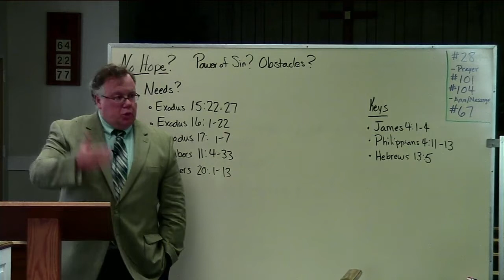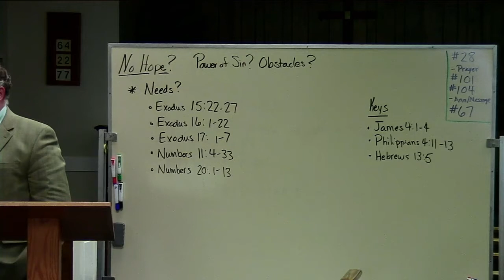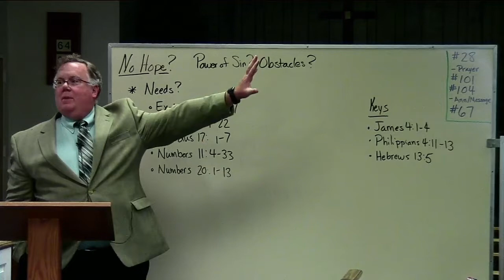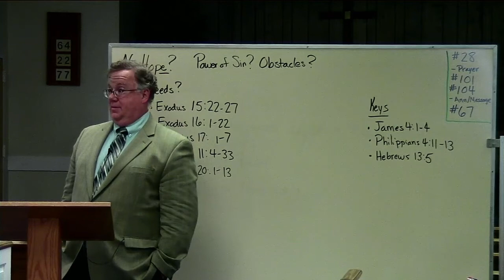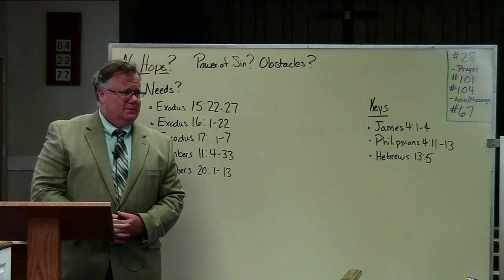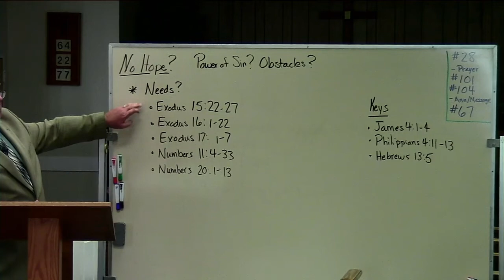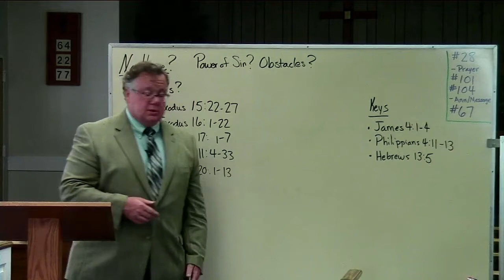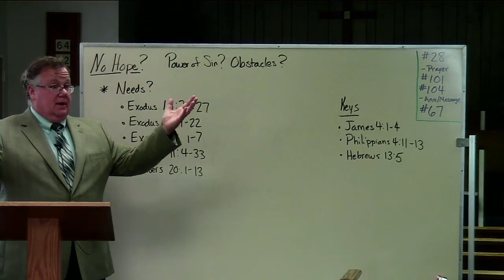Maranatha Baptist Church - May 31, 2020, Evening Service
Livestream of
Sermon: "No Hope for Meeting Our Needs?"